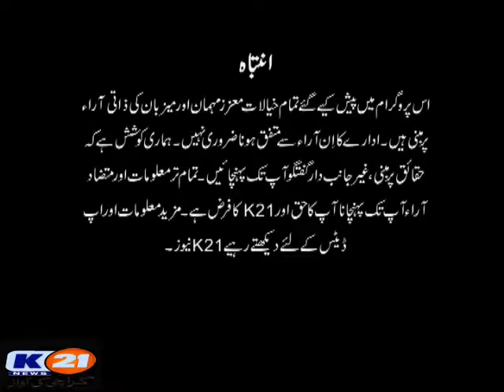K21 News News Line with Aftab Mugheri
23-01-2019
Wednesday